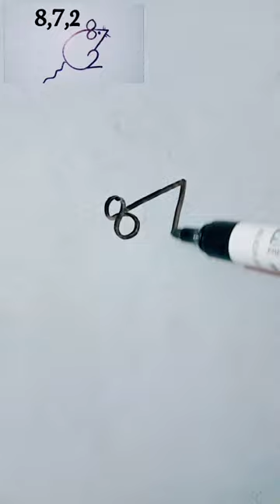8+7+2=mouse simple mouse drawing shorts